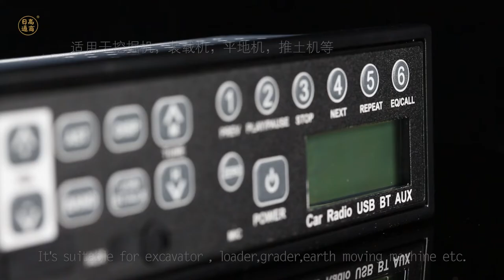HIDAKA HI-200 12V-24V Heavy machinery equipment accessories Hitachi Komatsu car radio with Bluetooth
Hidaka radio operation video:
2. The design of the front shell is anti-IP6 spray-proof design.
3. The Hidaka radio is designed in accordance with Japan's JASO and JIS automotive electrical standards, and has passed the Japanese automotive regulations certification.
4. Support custom logo and panel
5. Global broadband
6.HI-200 AM/FM/USD /AUX/Bluetooth